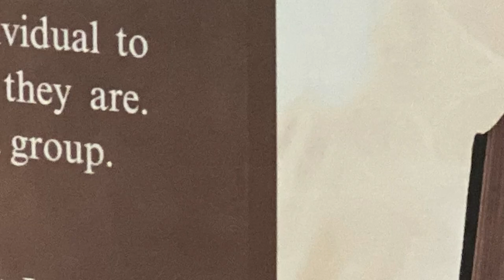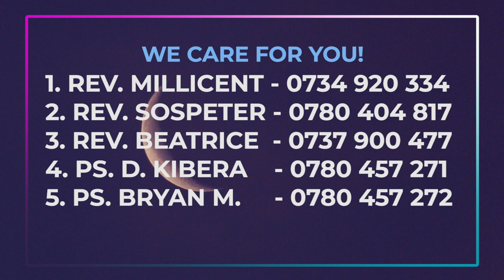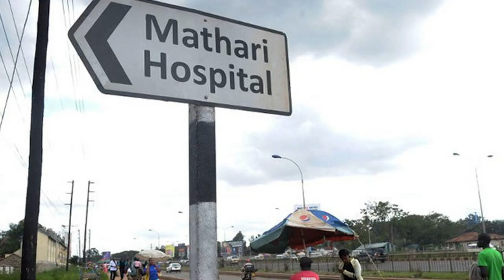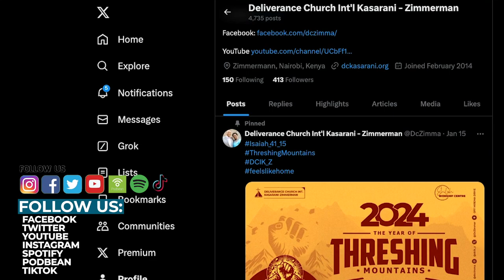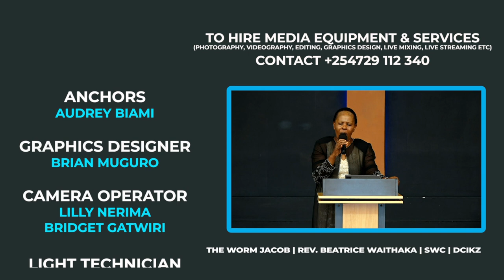Weekly Bulletin | 24th Mar, 2024 with Audrey Biami | SWC | DCIKZ